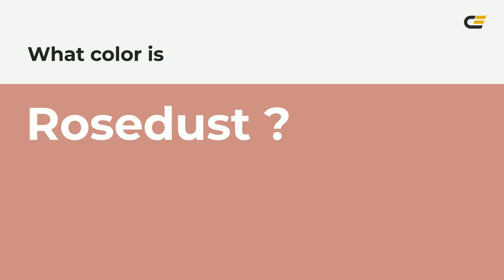Rosedust color cc8d84 hex color - Brown color - Cool color cc8d84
What color is Rosedust ? cc8d84 hex color - Brown color - Cool color cc8d84

Hex cc8d84 Color Code is also known as Rosedust color.

Hex cc8d84 Color code in RGB color code model is created after adding 80.00% red color, 55.29% green color and 51.76% blue color.
Hex cc8d84 Color code in CMYK color (process color) code model is generated after subtraction of 0% cyan, 30% magenta, 35% yellow and 19% black.